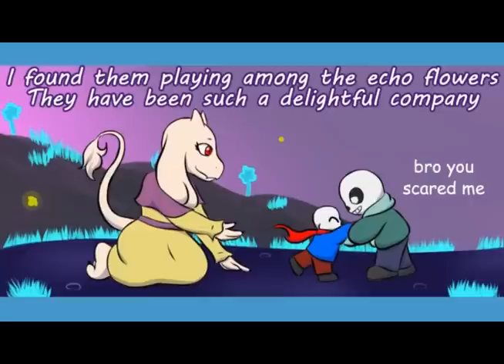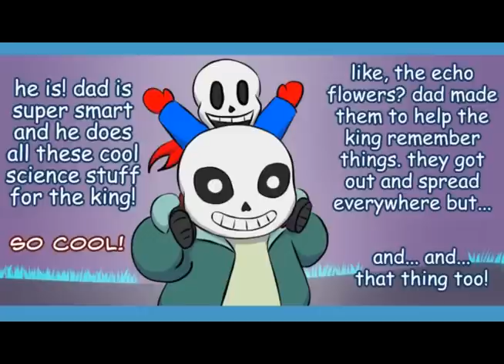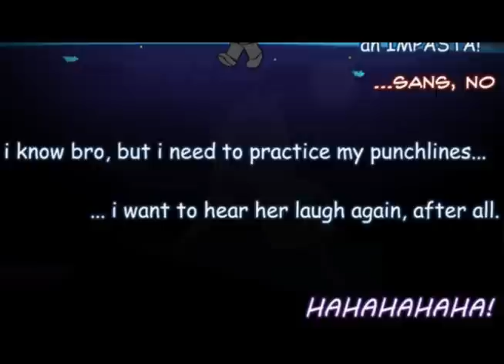Undertale Comic: Sans and Tori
So I guess in this universe, Sans would have met Toriel even before he started telling her knock-knock jokes behind her door...

Same artist as the Fishbones comic!

Don't forget! The deadline for my QnA is this Friday! Go to one of these 2 links and ask me anything you want in the comments!

MY NEW UPLOAD SCHEDULE:
Mon: Comic Dubs
Tues: Original Lyrics singalongs
Wed: Comic Dubs
Thur: Original Lyrics
Fri: Comic Dubs
If you read this entire description, tell me about an experience you've had of a child crushing on someone much older (yourself or anyone else). For example, my own brother used to crush on a 17 year old when he was only 6 or 7. XD It was totally cute! He was was sad when she moved, though.